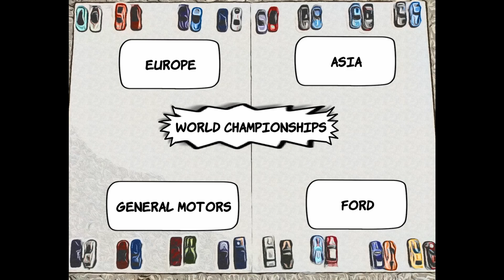World Team Championships Teaser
Teaser for the World Team Championships presented by Rocky Mountain Diecast Racing League.

This championship will put manufacturers from North America, Europe, and Asia to find out who really is the best!